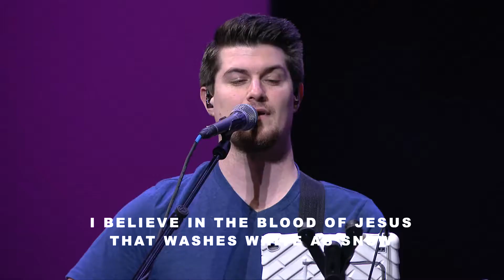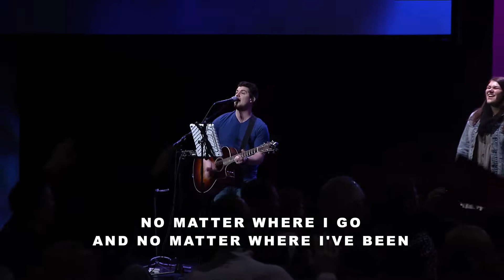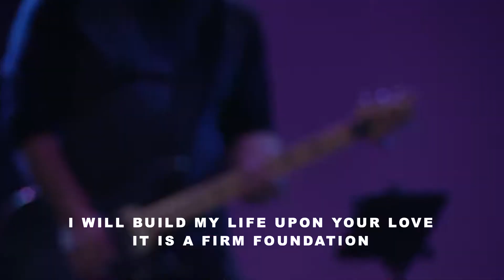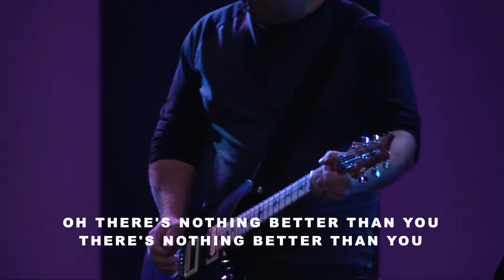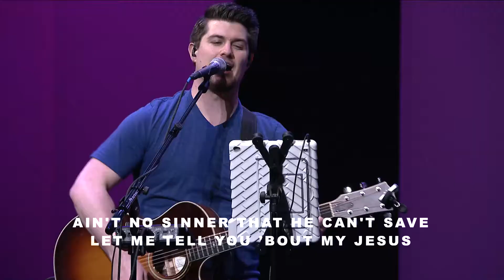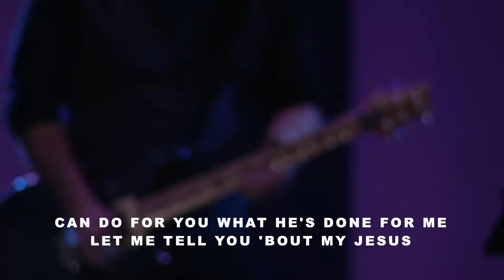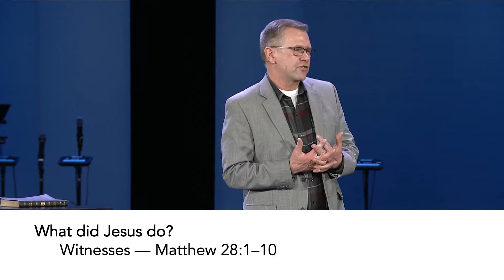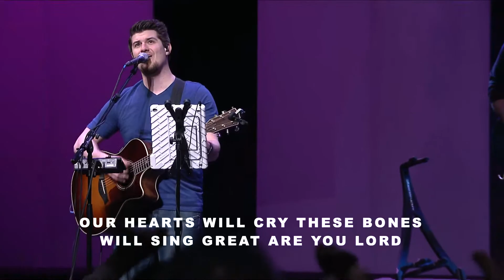Kevin Eshleman- Let Peace Rule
Speaker: Kevin Eshleman